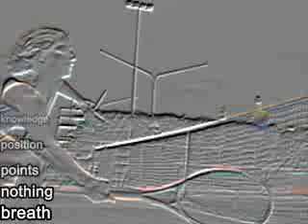Chop, Half Volley, And Court Position.flv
Chop, Half Volley, And Court Position